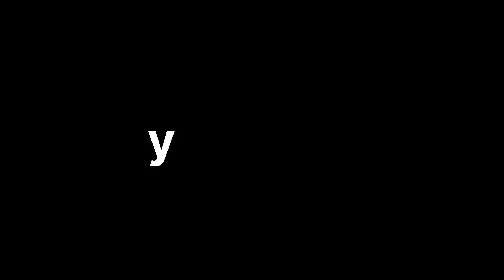Nepal Mai Maja aagya 🇳🇵 Water 💧 dekooo 👀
INSTAGRAM. ID :    ￼ / suraj__gairay